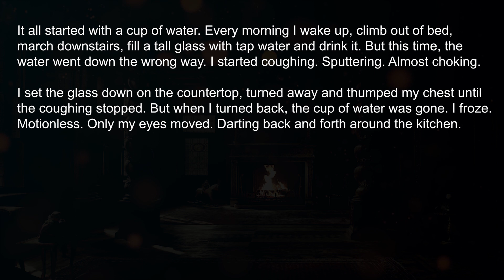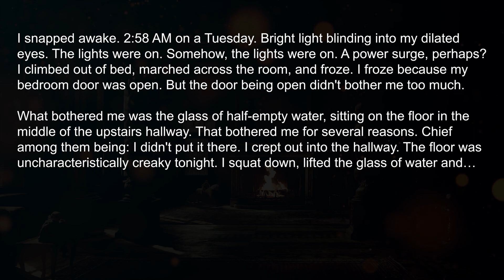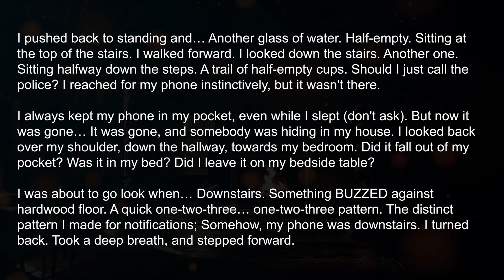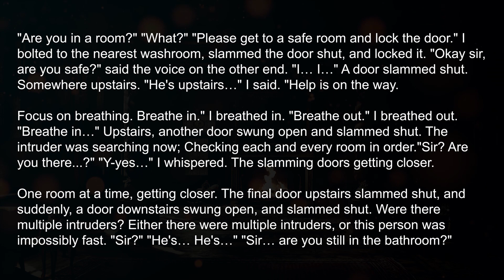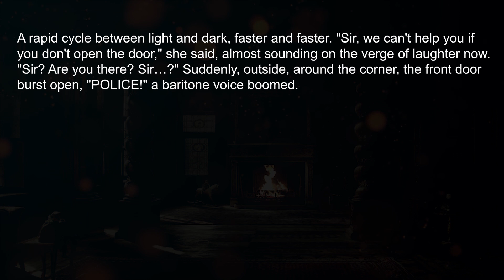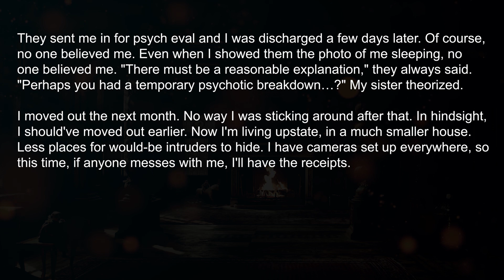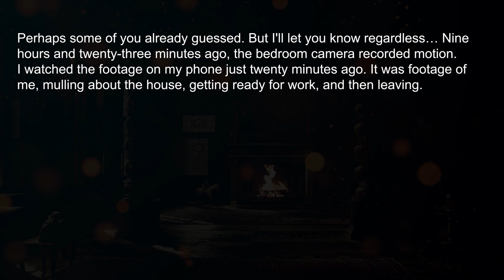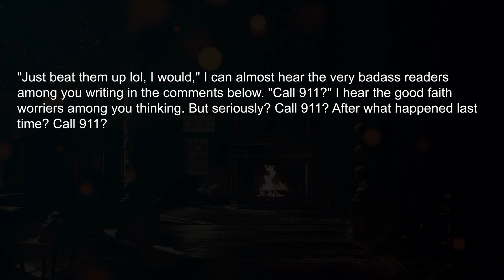WATCH: No Sleep Horror Stories to keep you Awake at Night | r/nosleep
Hi! This is RedditJoe, your everyday reddit stories in a video. On this channel we will be posting the best of reddit's subreddits video compiled for your convenience.

Your privacy is also our utmost concern.